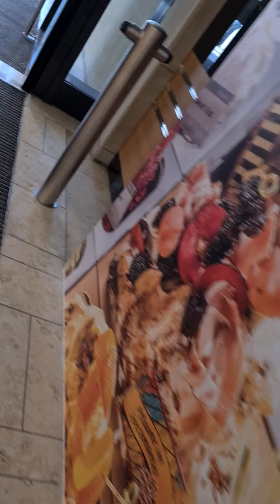20. Juni 2021